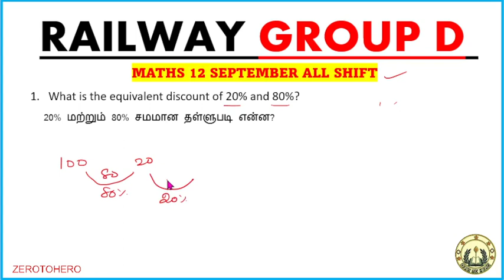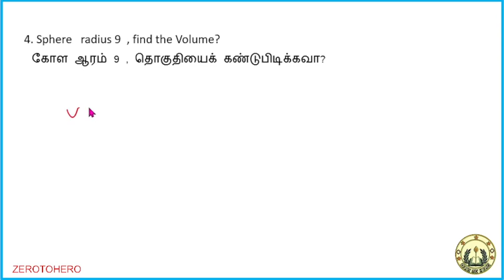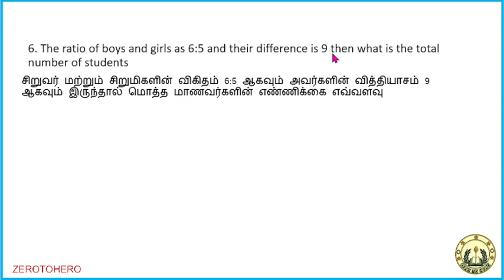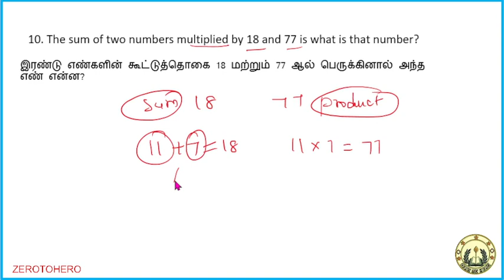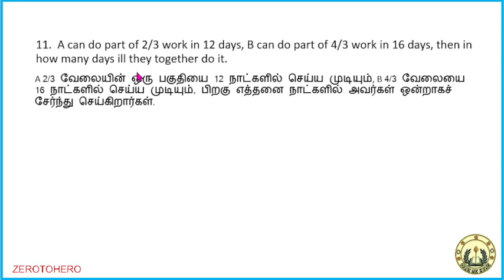RRC GROUPD MATHS ANALYSIS IN TAMIL I SEPT 12 SHIFT 1,2,3 I GROUP D EXAM ANALYSIS 2022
RRC GROUP D 12 SEPTEMBER EXAM ANALYSIS | GROUP D ALL SHIFT MATHS PAPER ANALYSIS | GROUP D ANALYSIS

 group d maths,maths with suresh,rrb group d